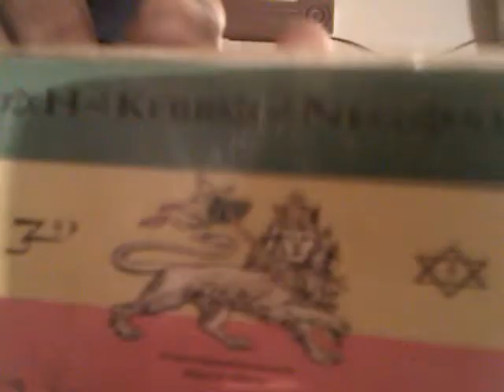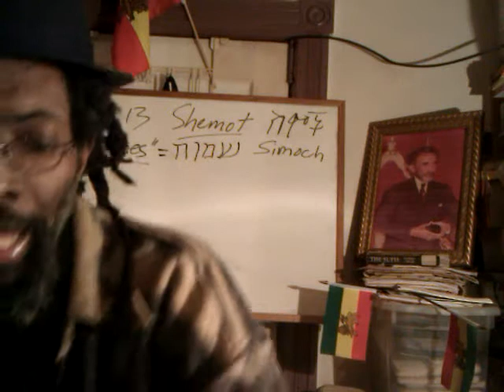RASTAFARI 2012 & Spiritual Warfare: EXODUS & Investing In AFRICA - INUBIA & Jah Kebra Negast